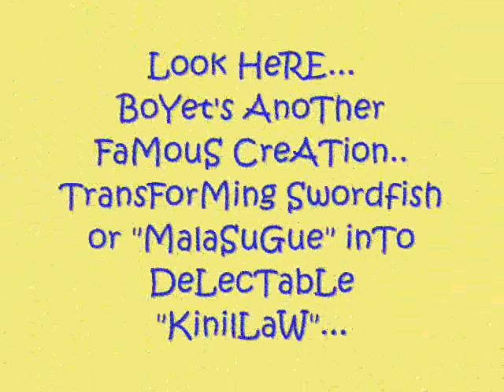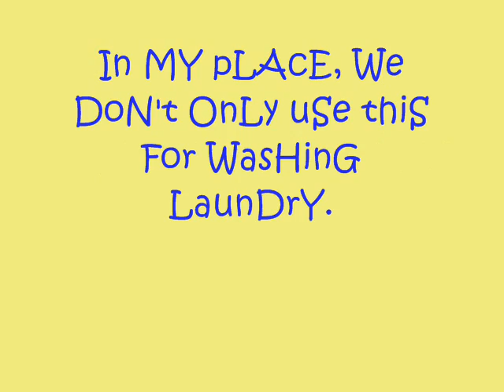Snippets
Snippets of Laguna Events